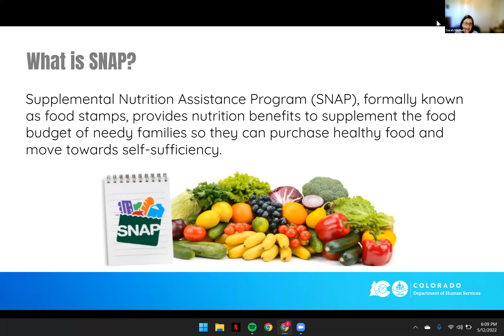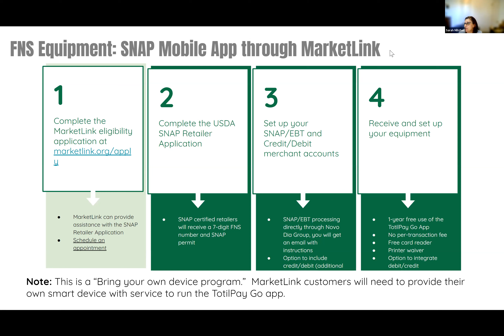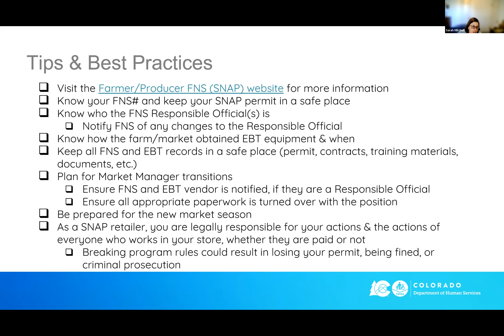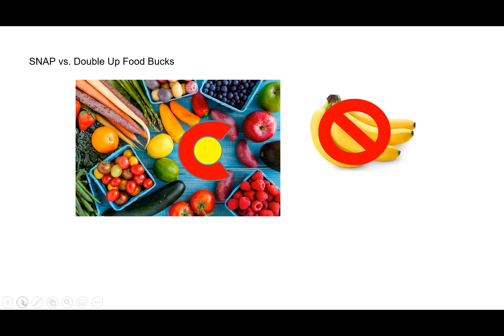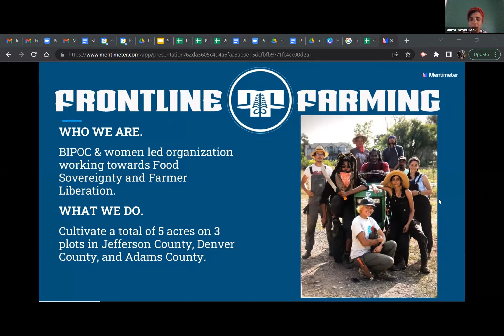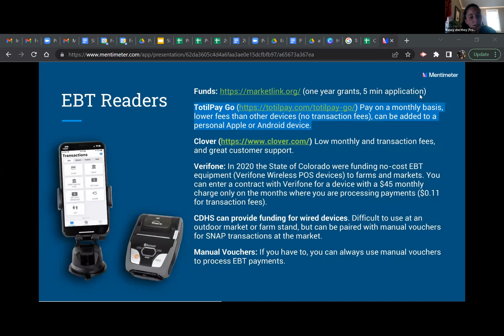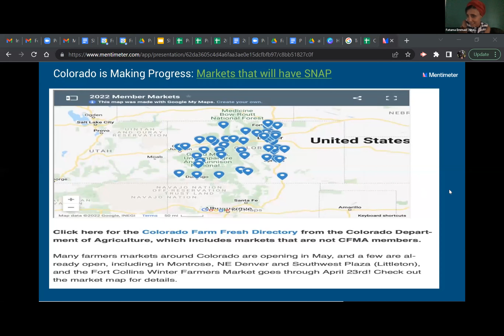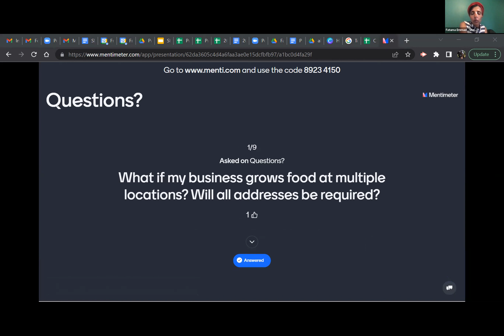FrontLine Farming: SNAP Vendor Training for Mile High Farmers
Frontline Farming, Mile High Farming and CO Dept of Human Services provided a SNAP vendor training specifically for Colorado farmers. Learn about the SNAP program with Sarah Mitchell from the Dept of HS. Lonni Byrd from Nourish CO reviews the Double Up Food Bucks program. Kasey Neiss and Fatuma Emmad from Frontline Farming give tips to navigating SNAP as a farmer.

Original event May 12, 2022 6-8pm.